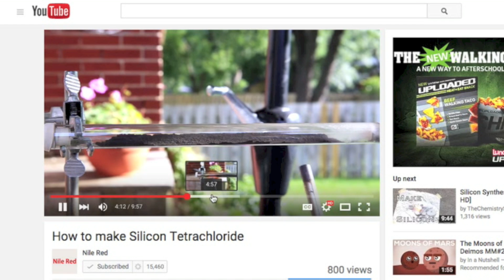Announcement: Silicon Tetrachloride Video Coming Soon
+TheChemistryShack